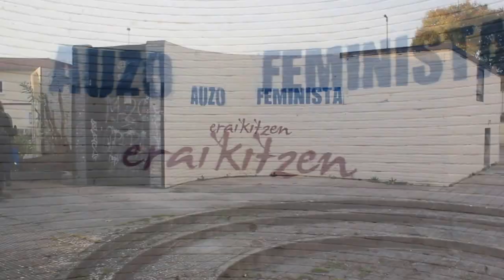Martxoak 8 Txantrean (2015)